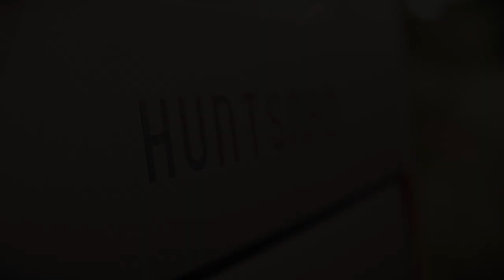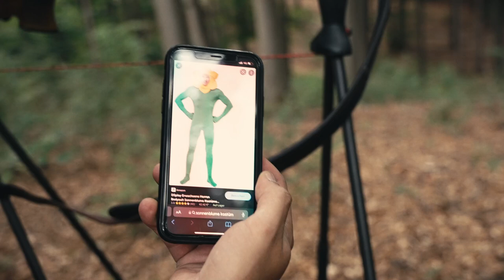Auf Bock und Sau mit Tobi - DER Sommerjagd Flashback 2022 - Teil 1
In dieser Jagddokumentation begleite ich Tobi Rockhard mit meinen Kameras. Wir geben Einblicke in die Jagd und es gibt viele spannende, lustige und auch traurige Jagdmomente. Dieses Jagdvideo zeigt die Ausführung von Bockjagd, Blattjagd und Schwarzwildjagd. Viel Spaß und Waidmannsheil! :-)

🚨 Hier sind ein paar nützliche Links zur Ausrüstung die wir verwenden: 🚨

DAS Standard Jagdmesser überhaupt

Jagd Windrichtungsprüfer

Jagd Wäsche Oberteil

Jagd Wäsche Hose

Deerhunter Schal